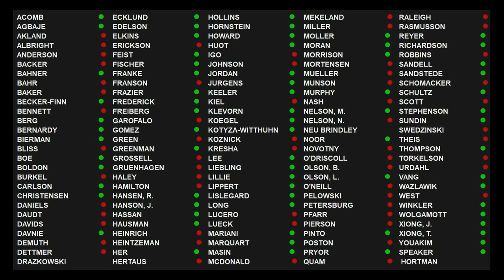Minnesota House passes warehouse distribution center workers safety bill 3/28/22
HF2774 would establish worker safety requirements for warehouse distribution centers. It would apply to employers with 250 or more employees at one warehouse distribution center or 1,000 or more employees at one or more warehouses distribution centers in the state.